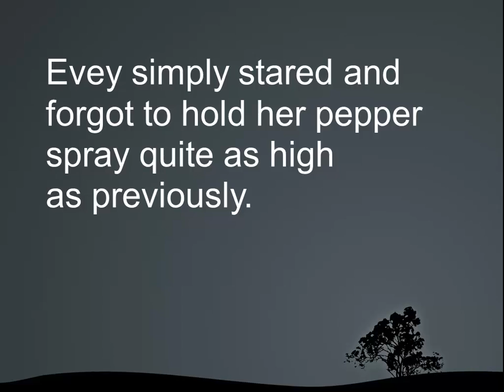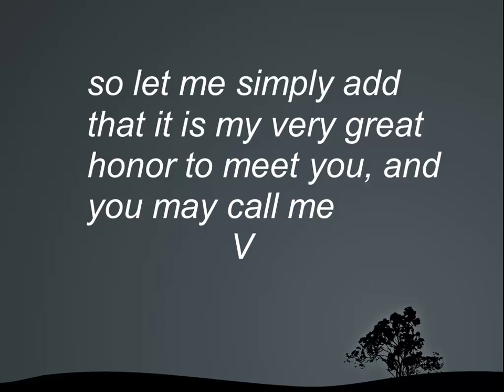V for Vendetta: V's introductory monologue - with "lyrics"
Audio copyright Blackstone Audio. Text copyright Alan Moore.

Voila!
In view, a humble vaudevillian veteran, cast vicariously as both victim and villain by the vicissitudes of Fate.

This visage, no mere veneer of vanity, is a vestige of the vox populi, now vacant, vanished; a vital voice once venerated, now vilified. However, this valorous visitation of a bygone vexation stands vivified, and has vowed to vanquish these venal and virulent vermin vanguarding vice and vouchsafing the violent, vicious, and voracious violation of volition.

The only verdict is vengeance.
A vendetta, held as votive, not in vain, for the value and veracity of such shall one day vindicate the vigilant and virtuous. Yet verily, this vichyssoise of verbiage veers most verbose, so let me simply add that it is my very great honor to meet you, and you may call me V.